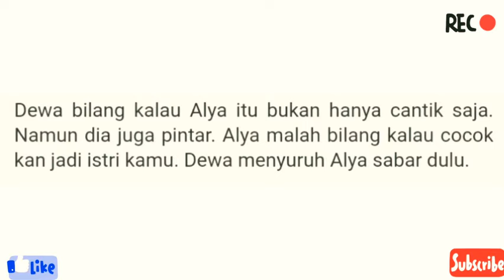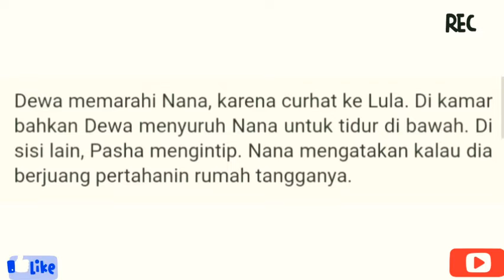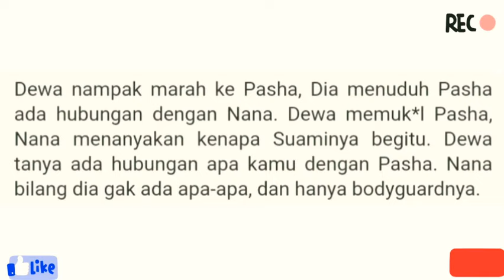Buku Harian Seorang Istri episode 12 - 13 | Selasa 19 Januari 2021